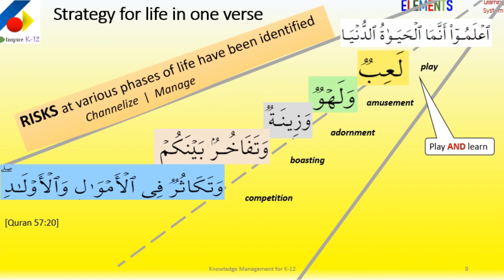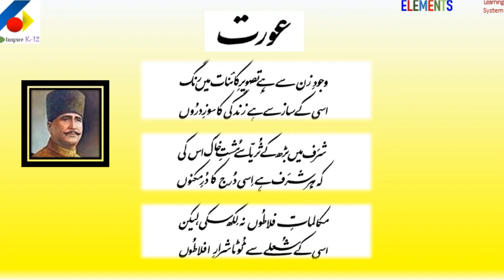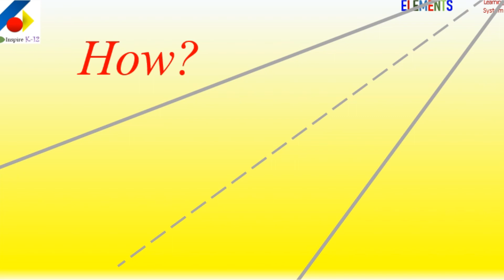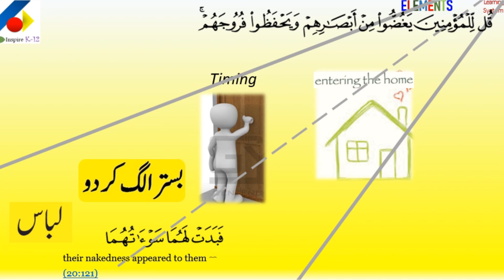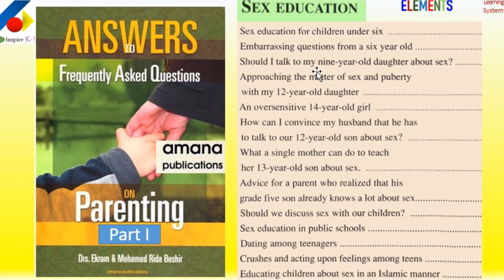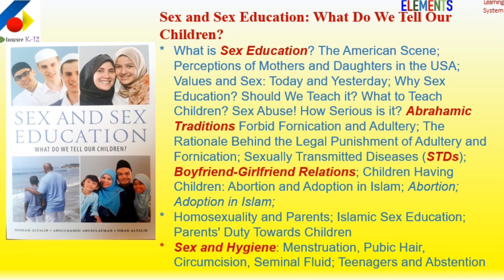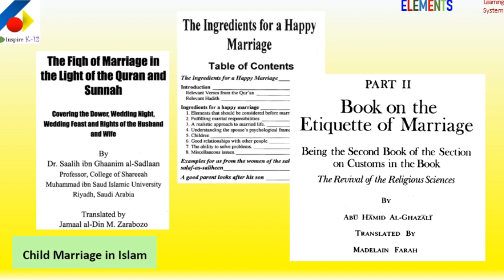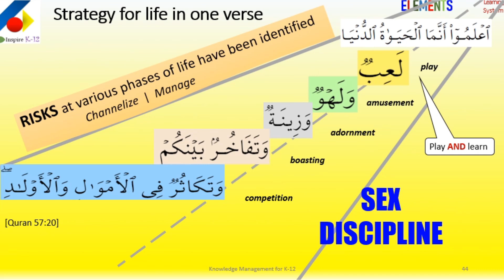SEX Education - it is a development process!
Sex and Sex Education: What Do We Tell Our Children?
What is Sex Education? Perceptions of Mothers and Daughters; Values and Sex: Today and Yesterday; Why Sex Education? Should We Teach it? What to Teach Children? Sex Abuse! How Serious is it? Abrahamic Traditions Forbid Fornication and Adultery; The Rationale Behind the Legal Punishment of Adultery and Fornication; Sexually Transmitted Diseases (STDs); Boyfriend-Girlfriend Relations; Children Having Children: Abortion and Adoption in Islam; Abortion; Adoption in Islam;
Homosexuality and Parents; Islamic Sex Education; Parents' Duty Towards Children
Sex and Hygiene: Menstruation, Pubic Hair, Circumcision, Seminal Fluid; Teenagers and Abstention
The Islamic Solution to the Sexual Dilemma:
A Road Map for a Preventive Approach
Modesty (hayaa');
Dress Code;
No Free Mixing and No Khalwah;
Peer Pressure and Other Factors;
What to Do;
Early Marriage

The Dilemma of the Educational System vs. Early Marriage
Protecting Children from Sexual Abuse by Adults –
Age Appropriate Children Be Made Aware About Prostitution
When One's Child is a Victim of Incest or Rape

A Curriculum for Islamic Sex Education
Activities